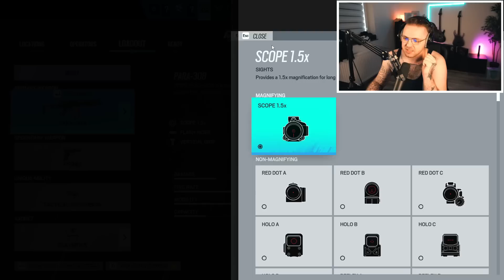Der ALBTRAUM für VERTEIDIGER in Rainbow Six Siege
TRIEBWERK (werbung)